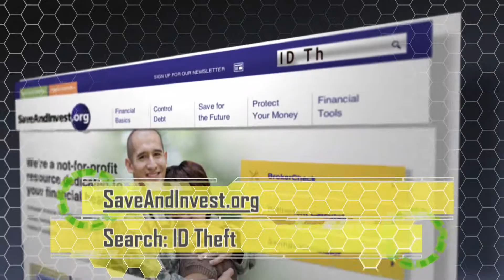Roger That: Protect Yourself from Identity Theft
'Roger That' is an ongoing campaign airing on AFN, providing overseas US service members and their families with important command information and useful military resources.